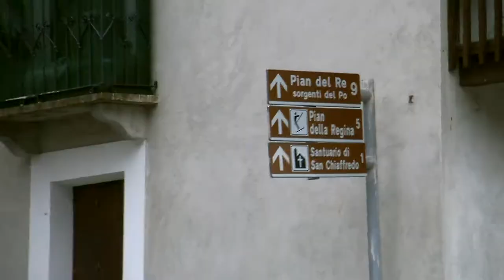ferragosto 2013 pian del re maria 3)